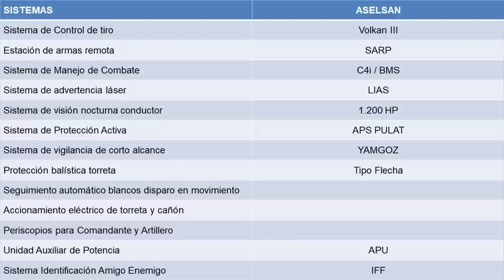🔵 T1E244 Leopard 2 NG de ASELSAN seria el modelo escogido por FAMAE en el proyecto PROACO.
FAMAE habría escogido a ASELSAN como proveedor del mejoramiento de nuestros tanques principales de batalla LEOPARD 2 con el modelo MBT para el Ejercito de Chile